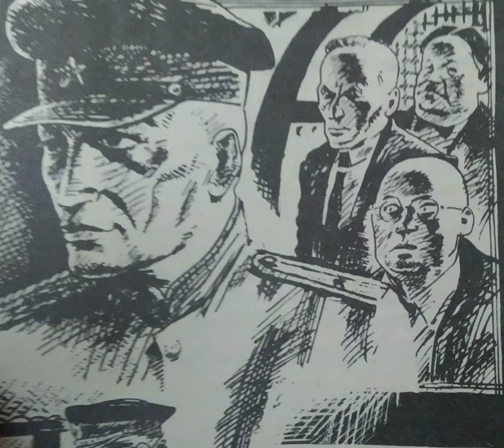судьбы и жизнь , слова и музыка Сергей Наговицын